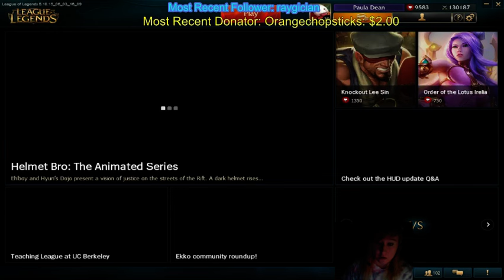The epic raka carry